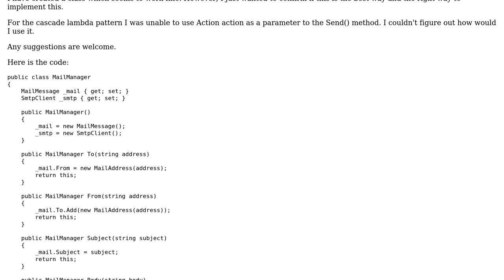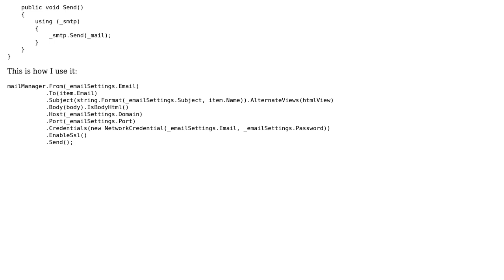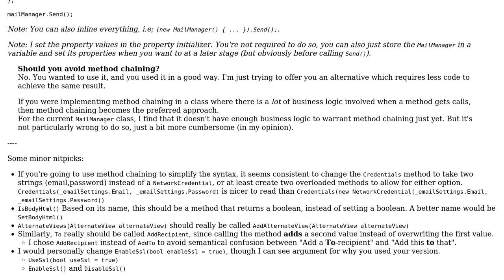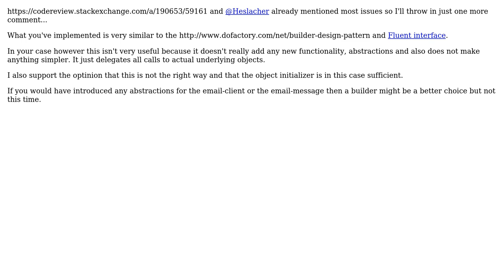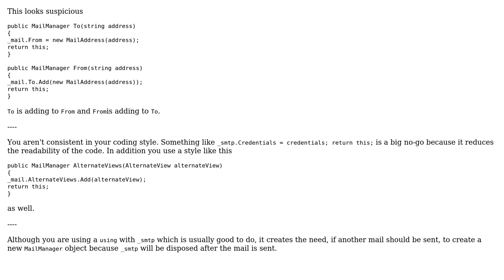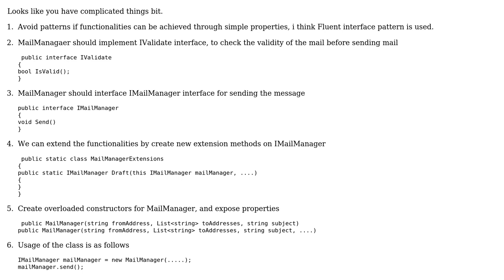C# Method Chaining for Email (6 Solutions!!)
C# Method Chaining for Email

With thanks & praise to God, and with thanks to the many people who have made this project possible! | Content (except music & images) licensed under CC BY-SA | Music | Images & others | With thanks to user vishnu vardhan user t3chb0t user Praneet Nadkar user paparazzo user Heslacher user Flater user Charmander user BCdotWEB and the Stack Exchange Network Trademarks are property of their respective owners. You are responsible for your own actions.